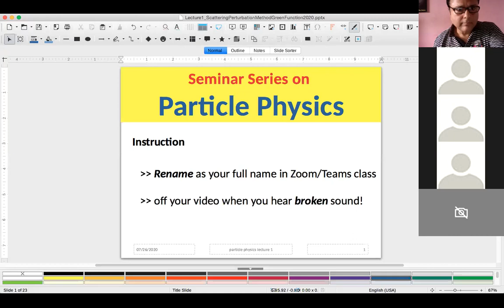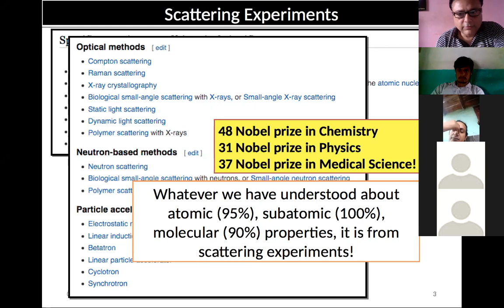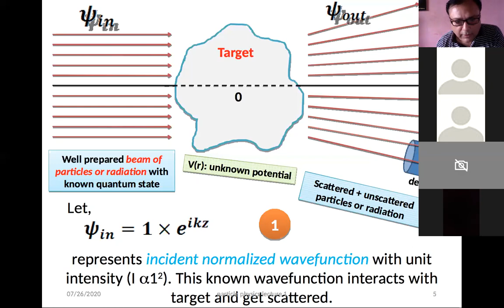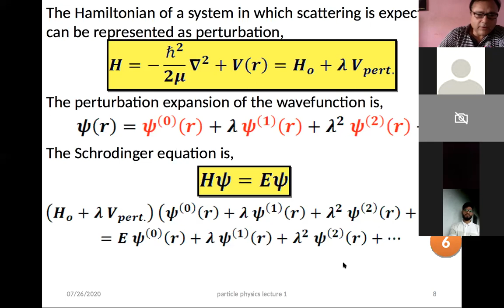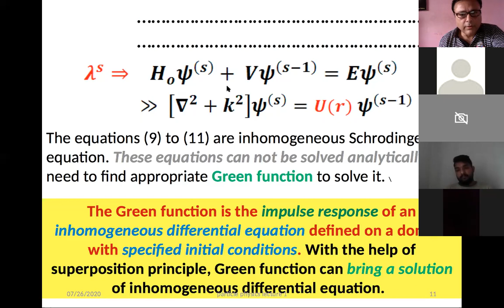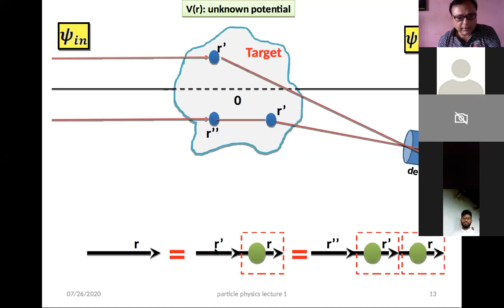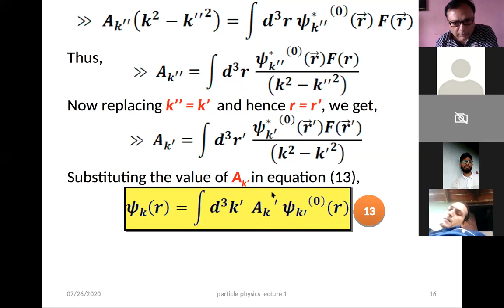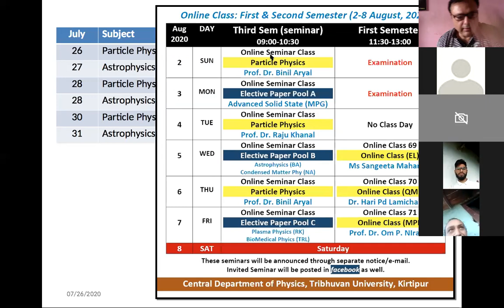PP Lecture 1: Quantum Scattering by Perturbation Method (Prof. Dr. Binil Aryal, CDP / 26 July 2020)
In this lecture, I have discussed how Green function can be determined if you have inhomogeneous Schrodinger equation by using perturbation method. Evaluation of Green function is not a easy job for high energy scattering experiments. I will continue the process of evaluation and hence the Born approximation in the next 'particle physics lecture series' on 28 July 2020.